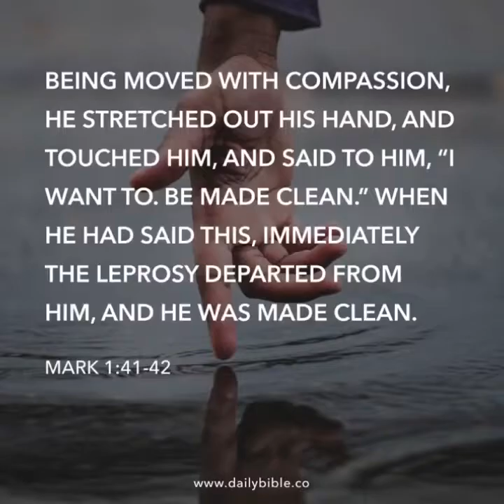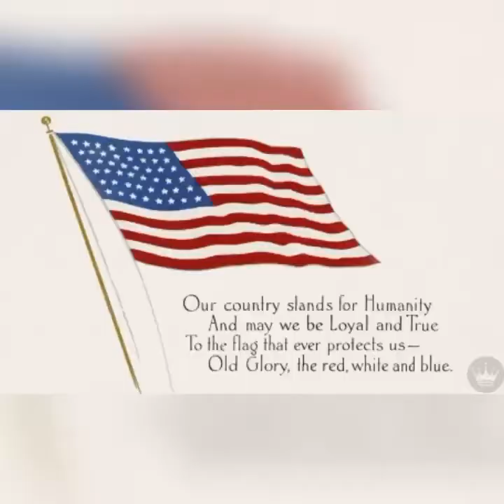Esthetician Beth is celebrating 4th of July with family and friends.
It has been accustomed with our family since 1987 to celebrate the Independence Day.
It’s highlight with fireworks and ride and foods.

It’s also the honoring of patriotic beliefs that freedom is not free.

This video is just a little highlight on what we did during 4th of July.

It’s an American way.